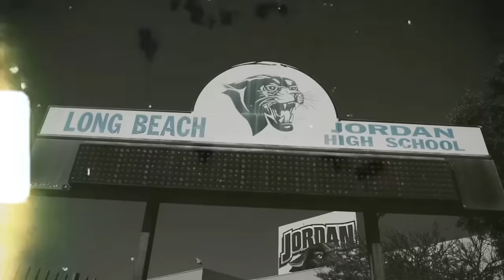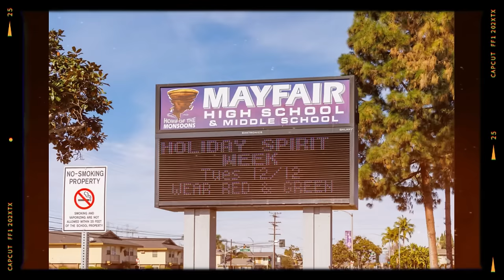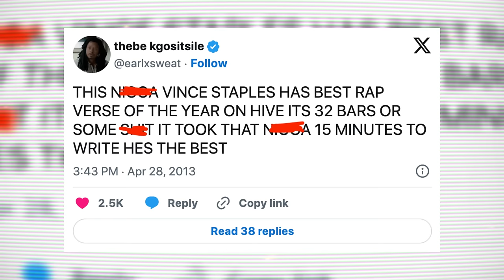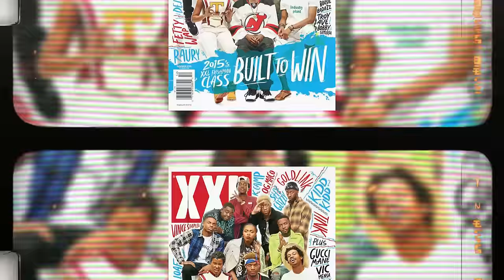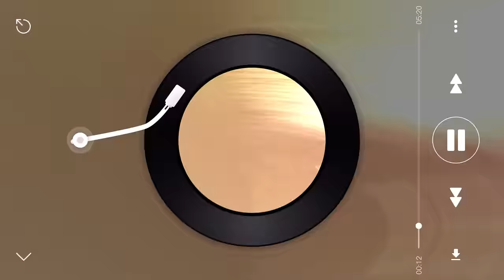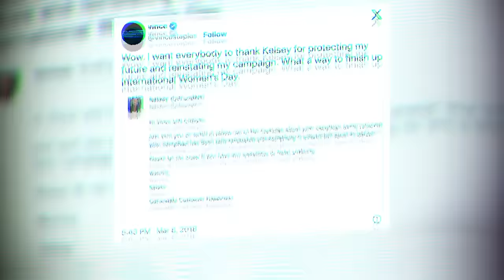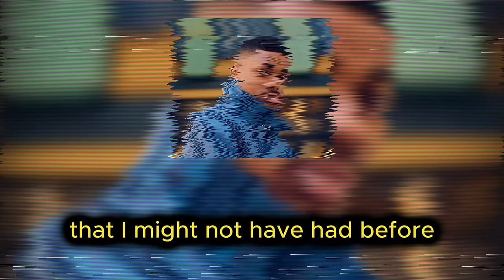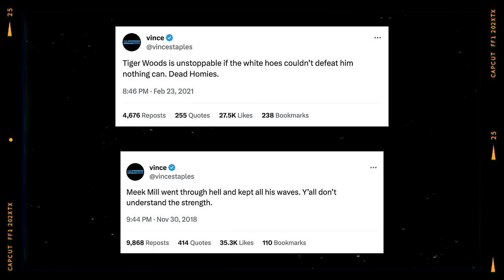Avant-garde: The UNDERRATED Career Of Vince Staples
Vince Staples is one of the most underrated artists of this generation. Avant-garde is the best way that I can describe him. He goes against the grain and is different from his contemporaries. Join me as I tell the story of Vince Staples.